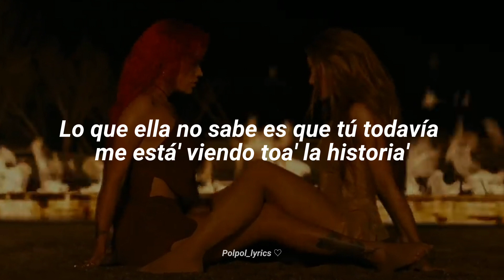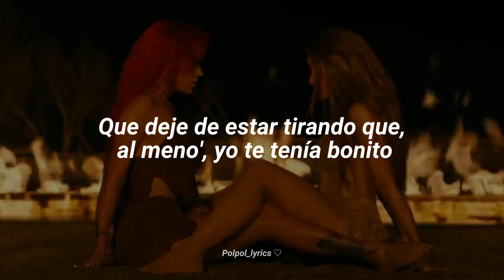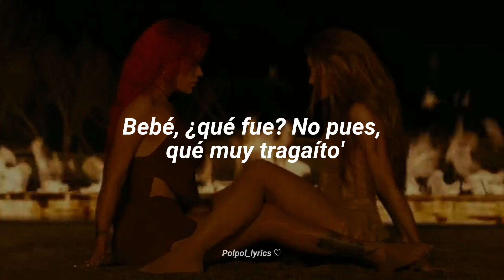KAROL G, Shakira - TQG | Letra // Lyrics♡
LETRA:

Te fuiste diciendo me superaste y te conseguiste nueva novia
Lo que ella no sabe es que tú todavía me está' viendo toa' la historia'

Bebé, ¿qué fue? No pues, qué muy tragaíto'
¿Qué haces buscándome el la'o? Si sabes que yo, errores, no repito

Verte con la nueva, me dolió
Y eso es lo que te tiene ofendido

Llenando la cuenta, los show', el parking y el pasaporte
Estoy más dura, dicen los reporte'

Espérame ahí, que yo soy idiota

(Shakira, Shakira)

(Barranquilla, Medallo)